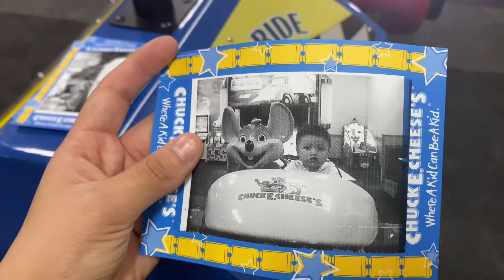Primera vez que llevamos a Gael a este lugar de diversión y se divirtió muchísimo￼